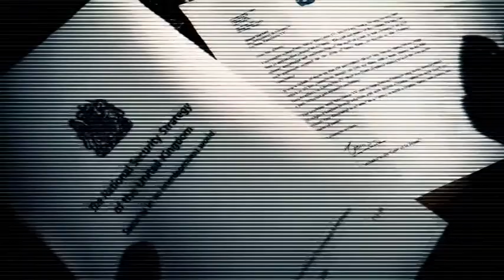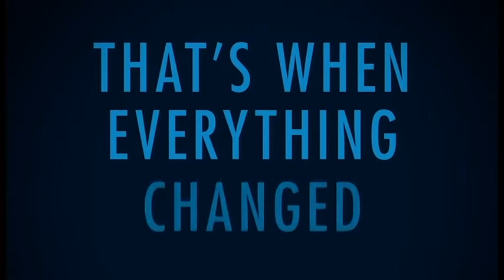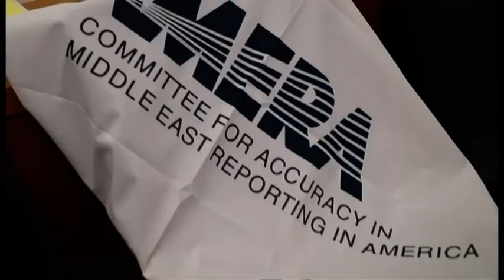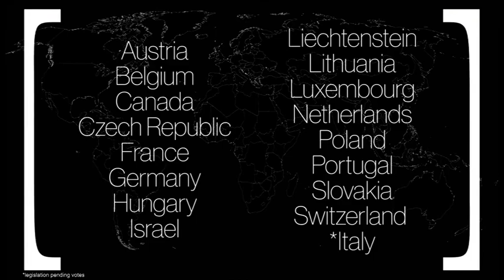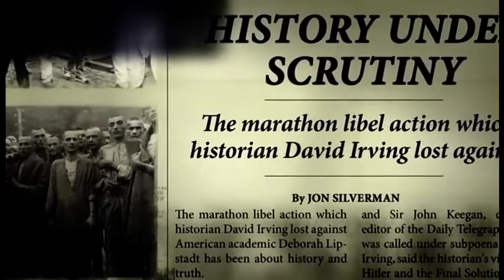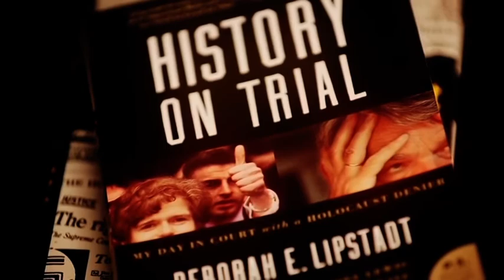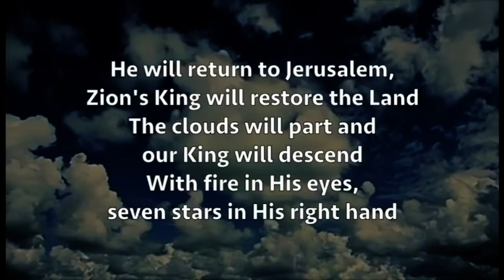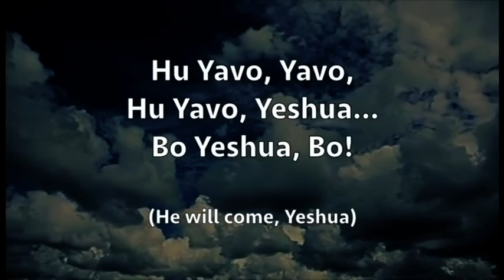Middle East Report - Holocaust Denial at some of our Universities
" Join Simon Barrett as he interviews Pastor Mike Fryer who discusses the threatens and challenges many Jewish students face at our Universities. This includes holocaust denial posters being given out at some of our most prestigious academic institutions.